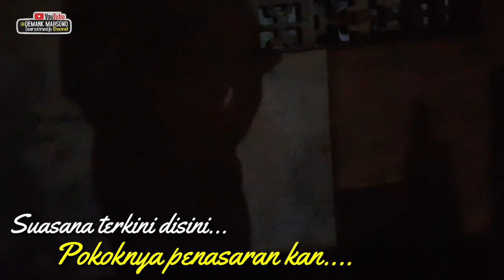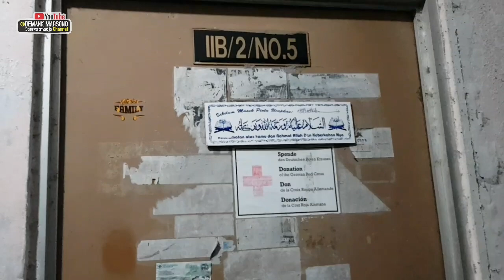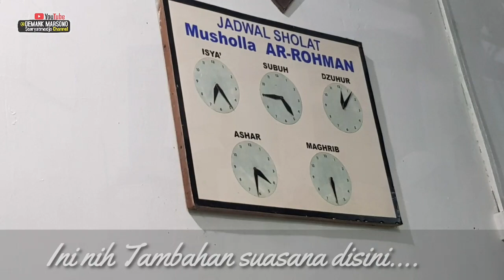KONDISI RUSUN ANGGREK PIAYU BATAM • Jadi Mess Karyawan • Keliling Masjid Batam • Musholla Ar Rohman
KONDISI RUSUN ANGGREK PIAYU BATAM • Sempat Jadi Mess Karyawan Perusahaan Batam • Musholla Ar Rohman

Temen-temen ada yang pernah tinggal di Rusun Anggrek Perumnas di Tanjung Piayu Batam.

Dulu.
Sekitar 13 tahun yang lalu saya pernah di rusun ini. Sekitar 6 bulan kayaknya disana. Dan tadi saya pengin mbaleni melihat suasana disana.

Ternyata.
Saiki kok seperti bangunan kurang terurus ya. Sayang banget, padahal dulu bersih banget dan cat rusunnya warna-warni. Sekarang rasane kok gimanaaaa gitu.

Untuk musholla-nya sendiri yang bernama Ar-Rohman, masih persis seperti dulu.  Berada di lantai dasar depan tempat parkir.

Tapi.
Jamaahnya tadi cuman 6 orang, tambah 1 saya. Jamaah putri sekitar 6 orang aja juga. Opo gara-gara dah hampir selesai ramadhan ya, jadi pada males tarawih.

Sholat tarawih disini 23 rakaat. Dan jamaah terakhir tinggal 4 orang termasuk saya. Jan parah tenan. 😊😃🤣

Nanti menyusul ya.